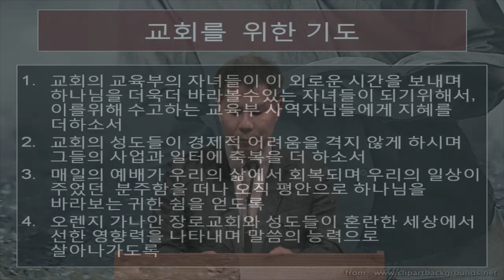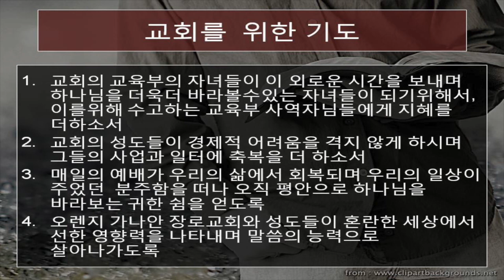2021년 6월 30일 매일 만나 출애굽기 32장 15-24절 "참 된 지도자" 이우리 목사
오렌지 가나안 장로교회 TV